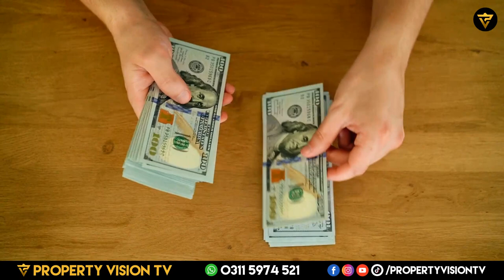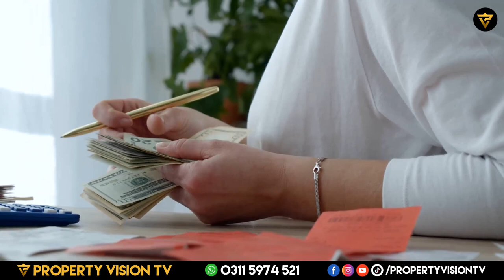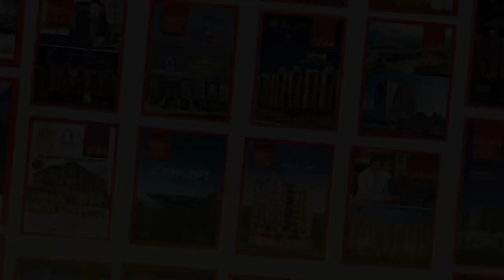How You Can Make 1 Crore Rupees Easily Now A Day! Secret To Make Crores!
In this video, Mr. Ahmed Aqeel CEO Property Vision Tv talked about How You Can Make 1 Crore Rupees Easily Now A Day! Secret To Make Crores!,make 1 crore,how to make 1 crore rupees in 1 year?,1 lakh to 1 crore in stock market,1 lakh to 1 crore stocks,1 lakh to 1 crore,1 crore,how to earn 1 crore in stock market,how to make 1 crore in share market,how to make 1 crore in stock market,how to earn more than 1 crore,how to make 1 crore,how to make 1 lakh to 1 crore in 10 years,earn 1 crore,how to earn 100 crores in 10 years

Channel Managed By:
• Technofact Studio